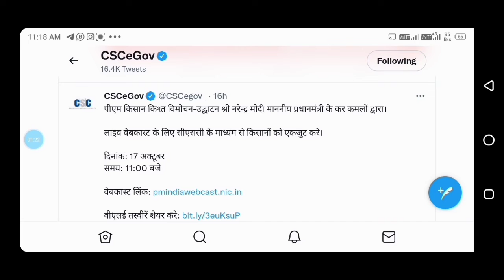12वीं किस्त ₹4000 कि आज 12:30 बजे |pm kishan 12th installment date 2022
12वीं किस्त ₹4000 कि आज 12:30 बजे |pm kishan 12th installment date 2022

pmkisan ekyc bengali
pm kisan 11 installment
pm kisan 12 th installment transfer date announced
pm kisan next installment date released
pm kisan 12 th installment new transfer date
किसान
modi news
pm kisan yojana next 12th installment release date 2022
next pm kisan installment date
pm kisan status check 2022 list
online update gov
pm kisan letest update
pm kisan final date annouced
pm kisan bank reject
pm kisan rft signed by state
pm kisan new beneficiary stutas
pm kisan next installment dete 2022
pm kisan next installment dete bangla
pm kisan next installment date bengali
pm kisan 12th installment dete
pm kisan 12th installment date bengali
pm kisan 12 kisti taka kobe dibe